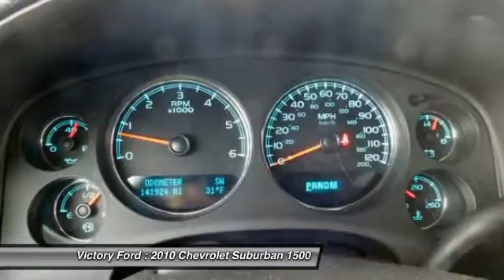2010 Chevrolet Suburban 1500 Dyersville, Dubuque, Cedar Rapids, Manchester IA CH125A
2010 Chevrolet Suburban 1500 LTZ - $20995

Victory Ford
30584 Olde Hawkeye Road

Looking for the right ? Today could be your lucky day. this 2010 Chevrolet Suburban 1500 could be yours.